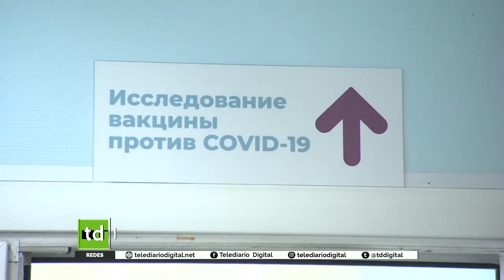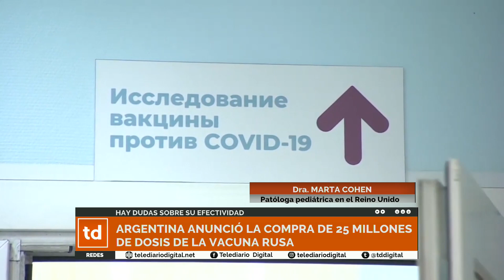Dra MARTA COHEN Patóloga pediátrica en el Reino Unido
Dra. MARTA COHEN
Patóloga pediátrica en el Reino Unido
HAY DUDAS SOBRE SU EFECTIVIDAD
ARGENTINA ANUNCIÓ LA COMPRA DE 25 MILLONES DE DOSIS DE LA
VACUNA RUSA: LOS PRIMEROS EN RECIBIRLA SERÁN LOS GRUPOS DE RIESGO